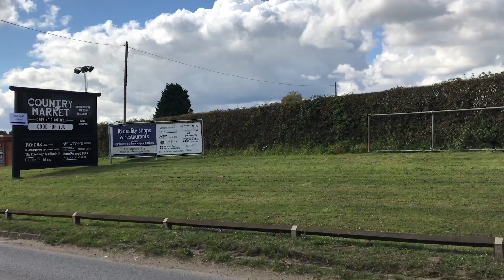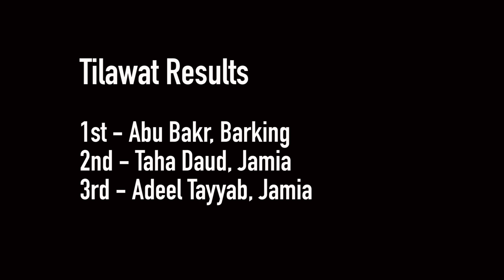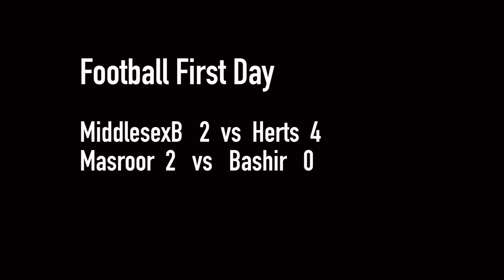MKA UK Ijtema 2017 News Day 1 - Ijtema On the Ground